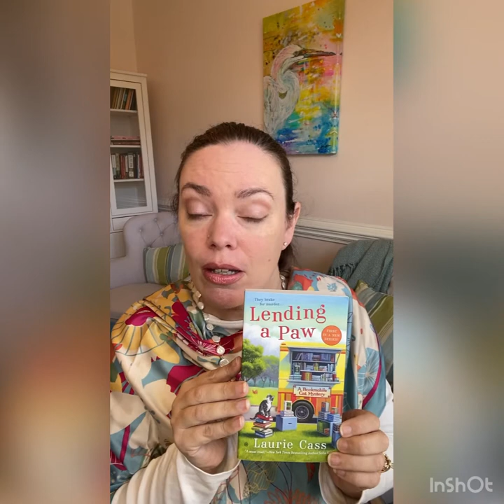Review: Lending a Paw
The 3rd in our Pet themed January.  Stay warm and cozy!